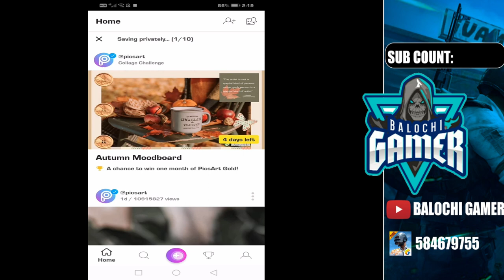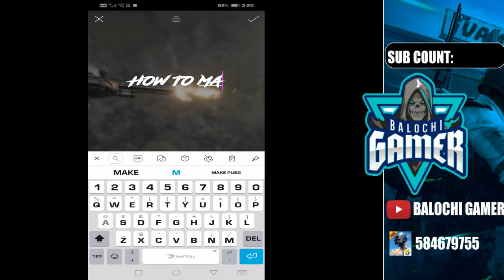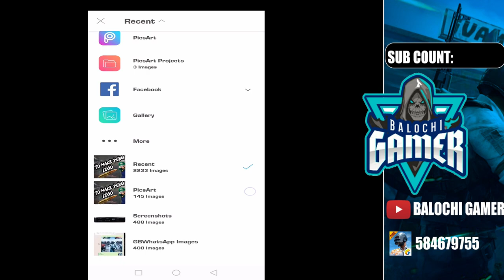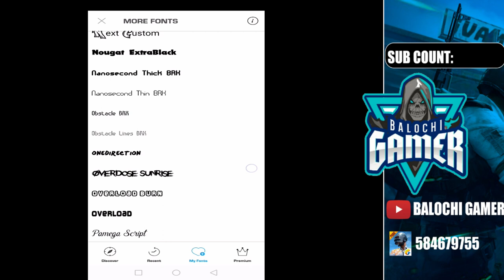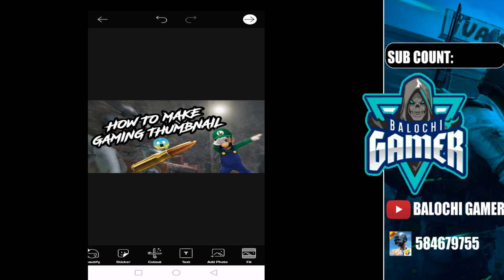How to make pubg themed Gaming Thumbnail on Android // ios // Gaming Thumbnail Tutorial